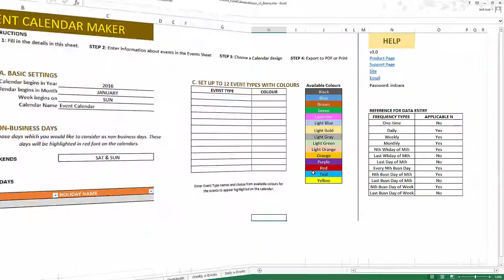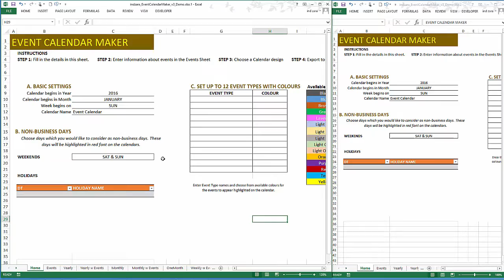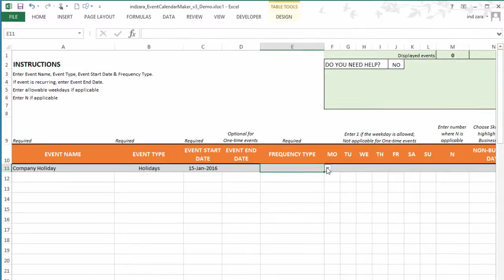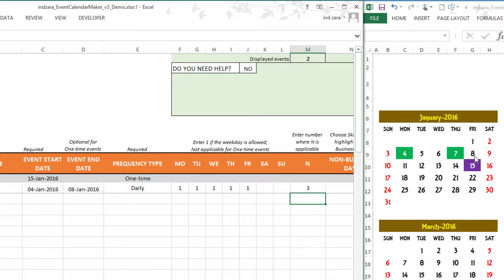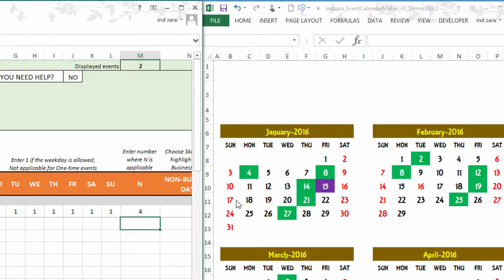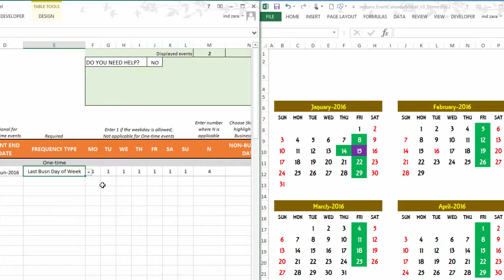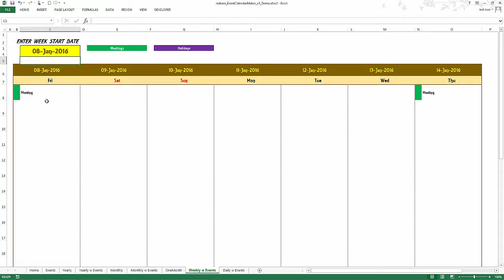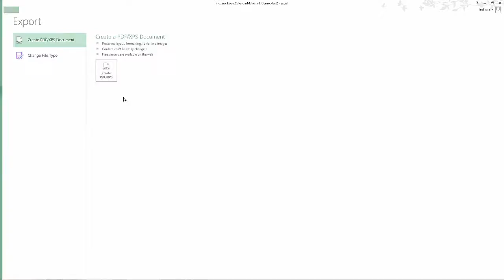Event Calendar Maker - Excel Template - v3 - Demo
HIGHLIGHTS OF EVENT CALENDAR MAKER EXCEL TEMPLATE

• All-Purpose Calendar Maker
o Works for any year.
o Start with any month
o Start week with any weekday
o Customizable weekends and holidays
o 300 events and 1200 instances

• Visualization options & controls
o Categorize events into 12 Event Types
o Choose from 15 Colors to highlight
o 7 Calendar Designs (2 Yearly, 3 Monthly, Weekly and Daily calendars)

• Practical Functionality that saves time
o 12 Frequency Types
o Control which events you would like to display by deactivating events
o Control order of priority of events
o Switch Off Non-business days easily

• Simple, easy and quick
o Create calendars within minutes
o Easy and simple data entry
o Print-ready calendar designs